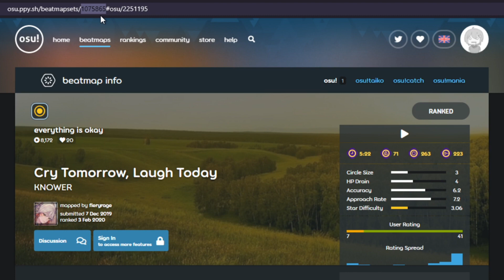how to use search filters on osu!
search filters have saved me years of my precious life, and I want them to save years of yours as well. less time finding maps and more time gaming makes for a happy gamer

*note that when filtering artist, title, creator, or difficulty names, you can put quotation marks around the parameter to search for that specific string (similarly to a google search).
for example, searching " title=no title " will result in all maps that have either the word "no" OR the word "title" in the title, whereas searching " title="no title" " will result in only maps that have those words next to each other. note that this would include a map that, for example, was titled "This song has no title" because the title itself has the words "no title" in it.

**also, status›p will show any map with a leaderboard if you just want that (thanks Hiagg on reddit)

Background music: KNOWER - Cry Tomorrow, Laugh Today (check out fieryrage's map!

Find a written list of all filters on the osu! wiki